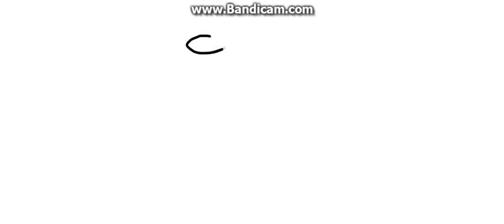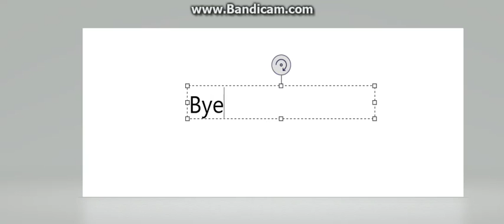Test avec Bandicam